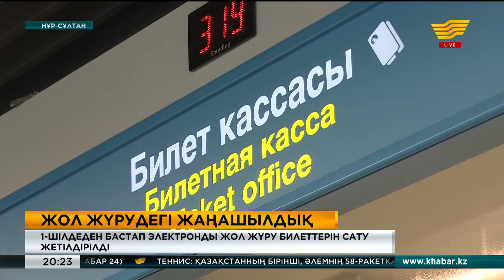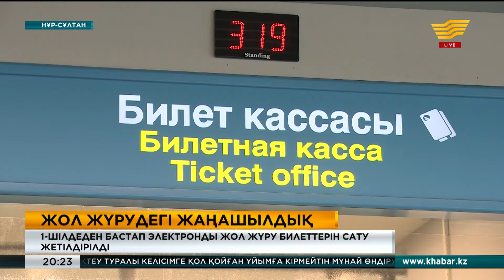Пойыздарға билет сатып алудың электронды жүйесінде өзгерістер енгізілді